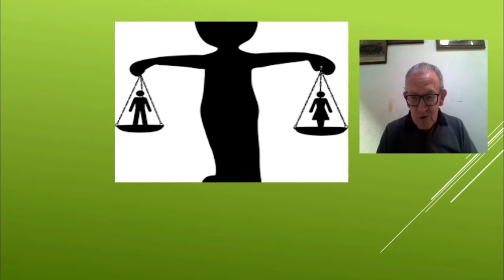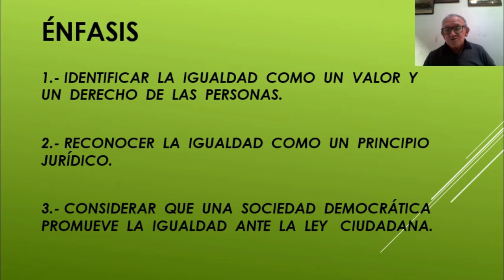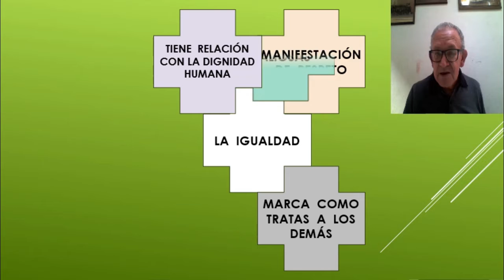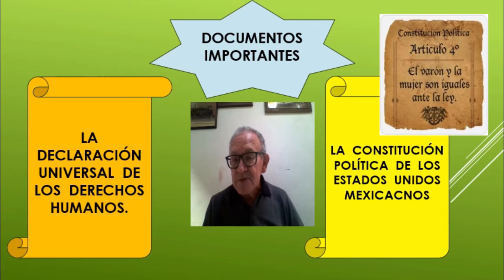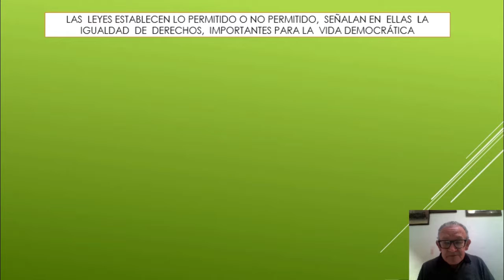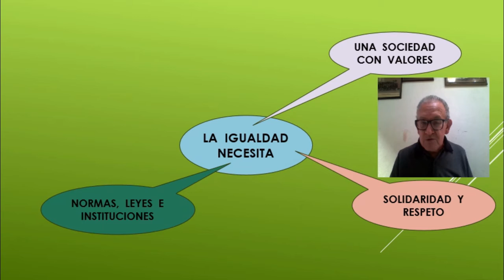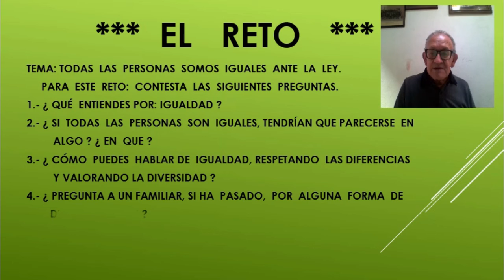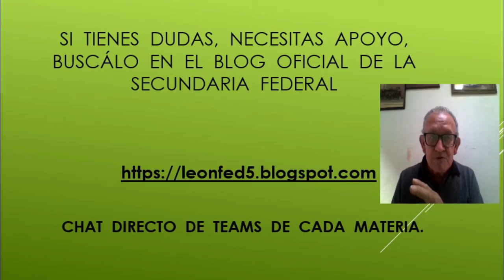Semana32_FOCE_2grado